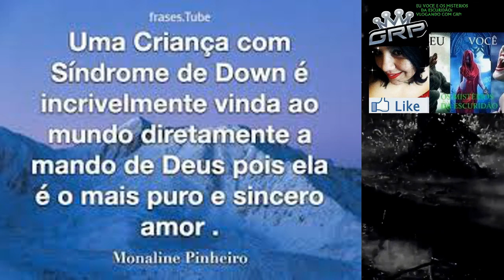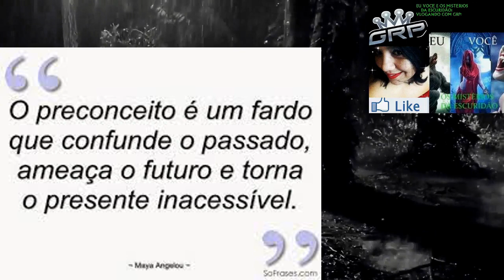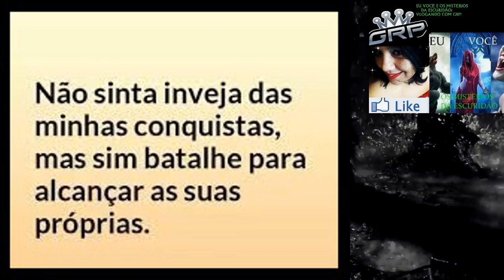ENCONTREI UM ANDARILHO ELE FEZ EXIGÊNCIAS ! MINHA AVÓ DESCOBRIU QUE ELE VIRAVA UM LOBISOMEM!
RELATO NOVO!
REDE SOCIAIS DO CANAL:
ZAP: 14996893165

NOME: GRAZIELE REBOUÇAS
BANCO: Caixa Econômica Federal
Agência: 00315
Tipo: POUPANÇA (1288)
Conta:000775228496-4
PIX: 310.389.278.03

NOME: GRAZIELE REBOUÇAS
Agência: 0315
Tipo: POUPANÇA (013)
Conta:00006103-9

HOJE TEREMOS DOIS RELATOS  VERÍDICO   QUE FORAM ME ENVIADO PELA MINHA INSCRITA ADELINA  !

DA GRP.
OU PELO WhatsApp
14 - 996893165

Detalhe importante:
Vcs terão duas opções
De conselheiras
Ou
Conselheira Jéssica